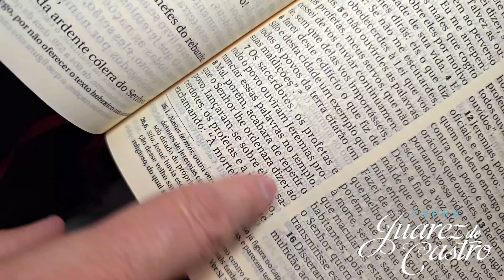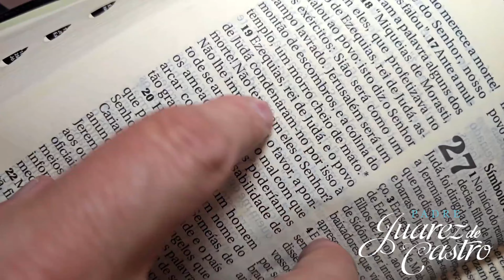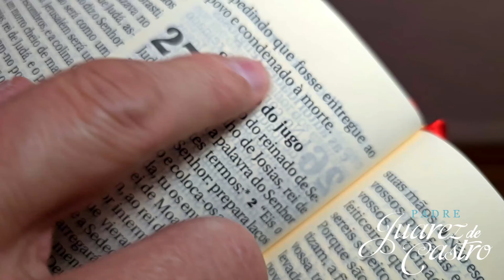Curso Bíblico 929 - Livro do Profeta Jeremias 26 - Conflito entre Jeremias e as autoridades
Caso que você queira contribuir com o Canal você pode utilizar o Pix:

Para contribuir com o Canal, clique em “Valeu” e escolha o valor com o qual você gostaria de contribuir. Depois é só seguir os passos. Esse valor vai ajudar nos gastos com equipe, edição e internet. Deus lhe retribua.

Curso Bíblico: segunda a sexta, às 19h30
Podcastro: segunda a sexta, às 11h00
Mensagem: todos os dias às 6h00
Missa: Terça, quinta e domingo.

▼ SIGA!